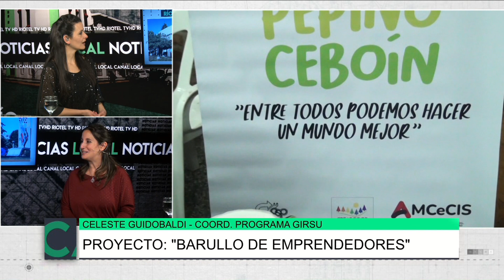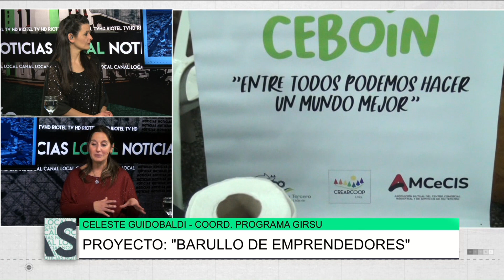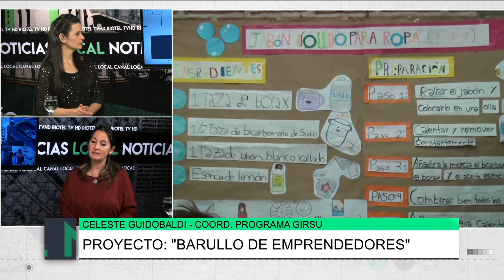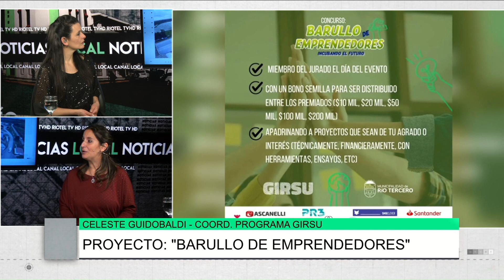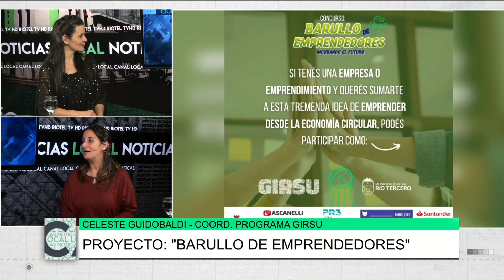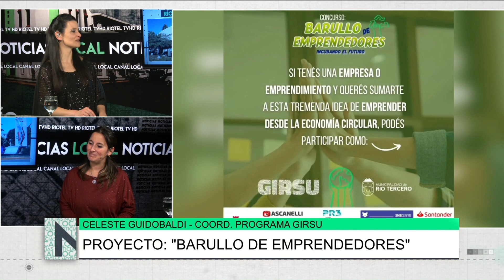Proyecto "Barullo de Emprendedores", Celeste Guidobaldi